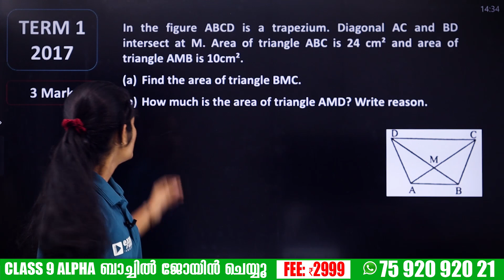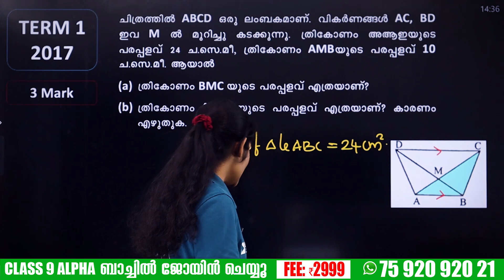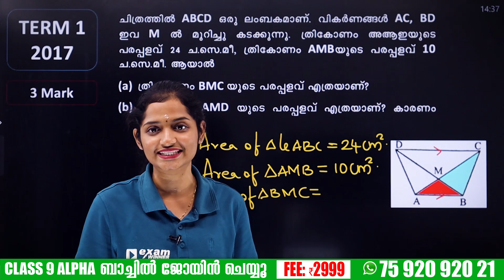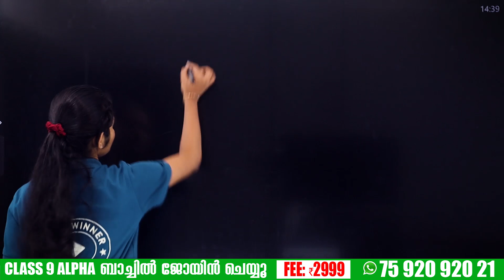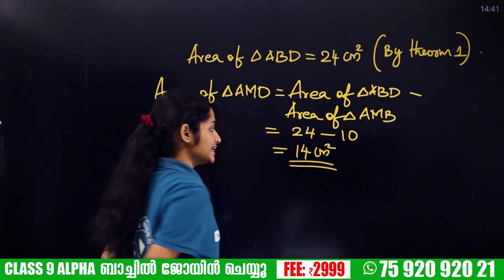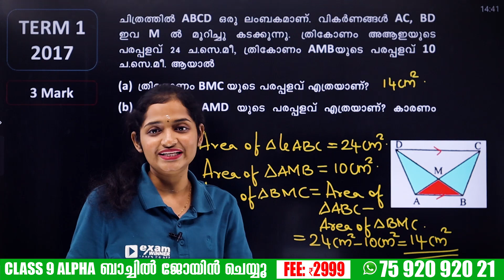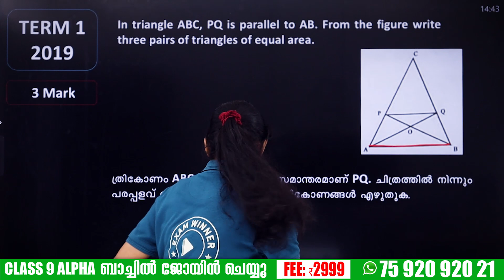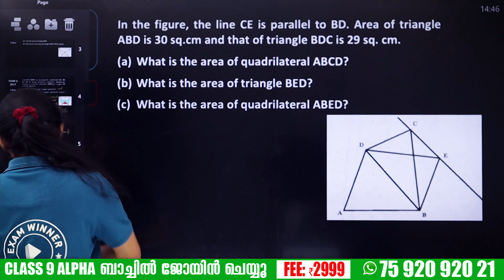CLASS 9 MATHS | SURE QUESTIONS PART -1 | AREA | പരപ്പളവ്